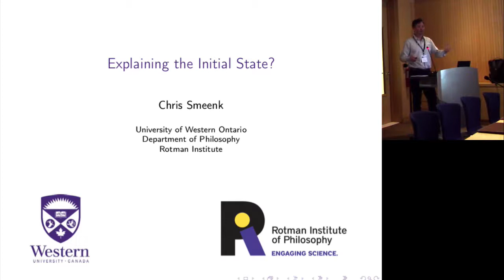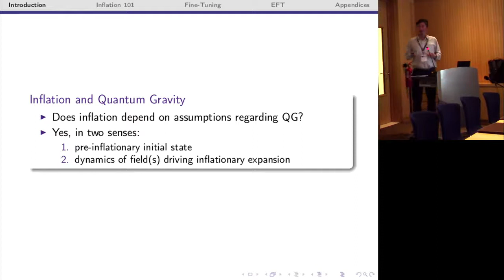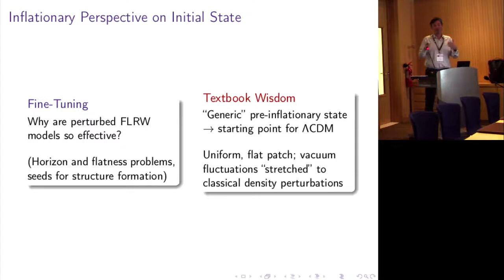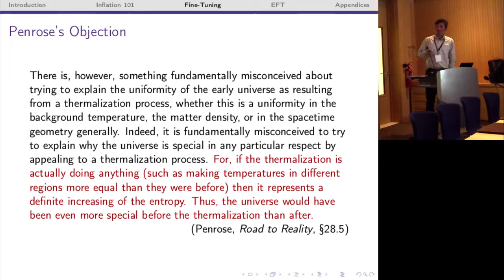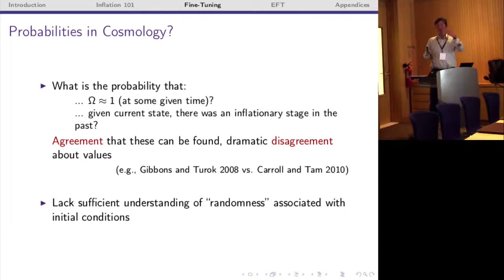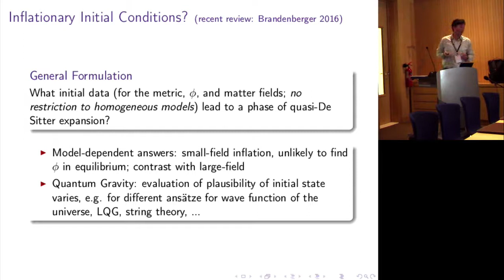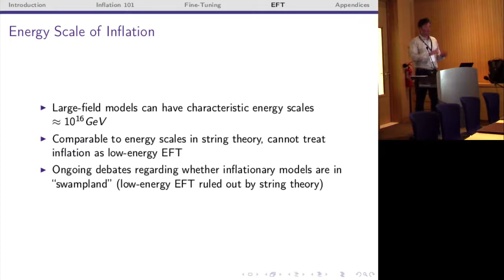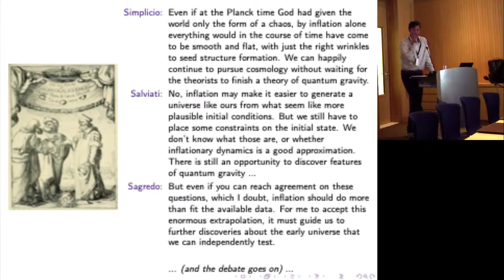Chris Smeenk: Explaining the Initial State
Chris Smeenk, Western University
Conference on the Foundations of Cosmology and Quantum Gravity
At New York University Abu Dhabi (NYUAD). January 19-21, 2020.